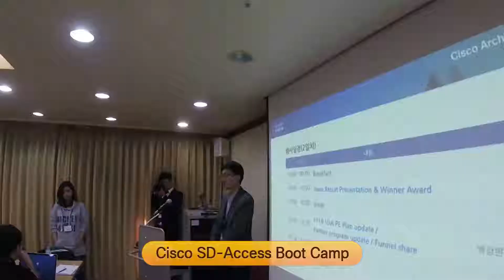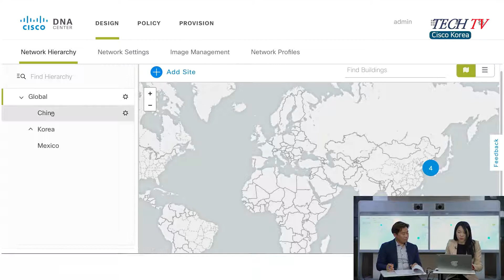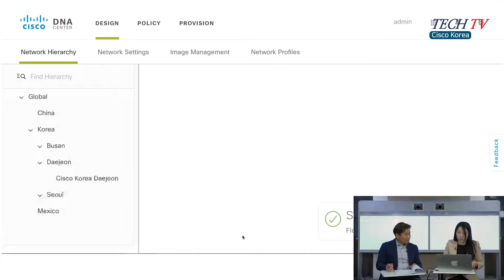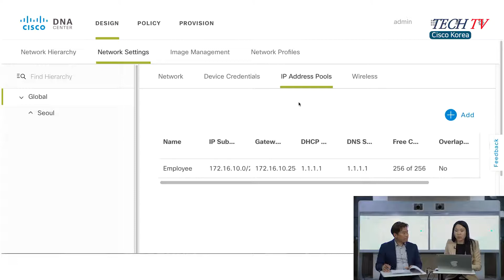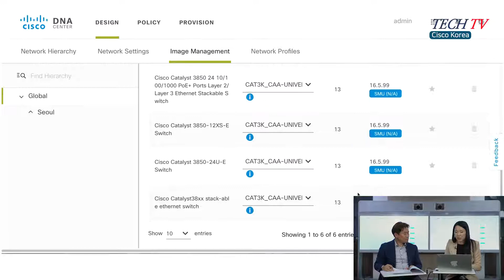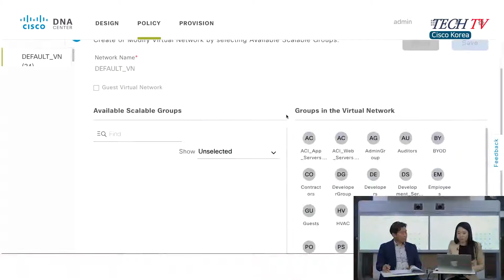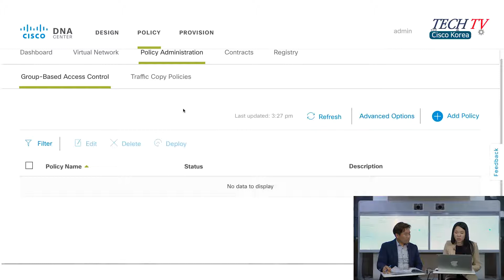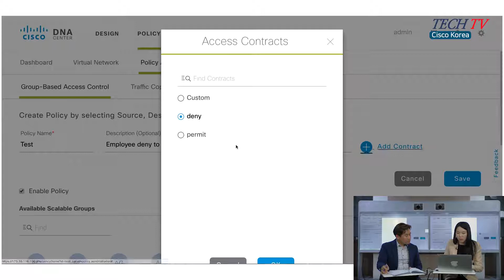Partner TechTV Demonstration to SDA, dCloud 데모 직접 해보기.